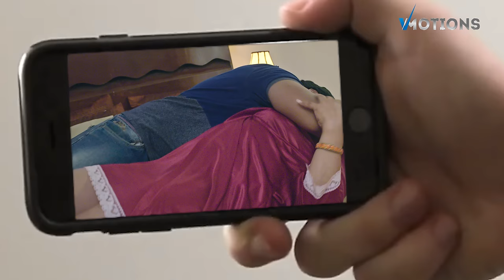Episode - 22 | Be Alert | Crime Web Series | Trending Episode | Real Story | Ullu hot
Web Series : Be Alert !
Episode 22
Producer : V-Venture

Digital Partner & Promotions : Gold Media Marketing (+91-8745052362)

Production Head: Ravi Jaiswal
Director: Irfan Shaikh

Associate director :- Manoj Kumar Prajpati & Rahul Paswan
DOP: Waseem Khan
Written By : Love Singh Thakur

Creative Director : Prabhakar Tiwari
Editor: Nikhil Bhosle
Online Editor : Vijay Girase
Associate Editor : Avishkar Nachpale
Asst. Editor : Ajay Jadhav/Jinish Varghese
DI Colorist : Sandeep Deorukhkar
Art Director: Rafiq Shaikh
Music Director : Vinay Singh Baghel
Costume designer :- Renu
Post Production : Sky Lights Production
Dressman:- Ashib Rajak
Master ji:- Ramesh Dada..
Casting director  :- Mohd Imran
Food  :- Sai food
Make up :- Aashu / johar
Hair :- Soni
Publicity Designs : Muku Jangra